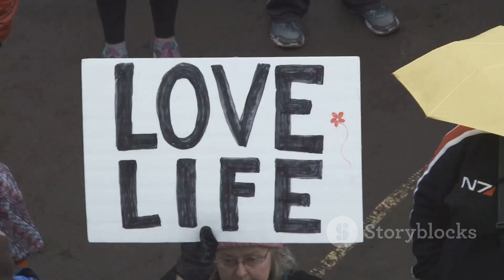The Third Wheel: Alternatives to Biden vs. Trump 2024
The Joe Biden vs. Donald Trump rematch is a presumptive reality after the president and former president both dominated Republican and Democratic primaries on Super Tuesday.